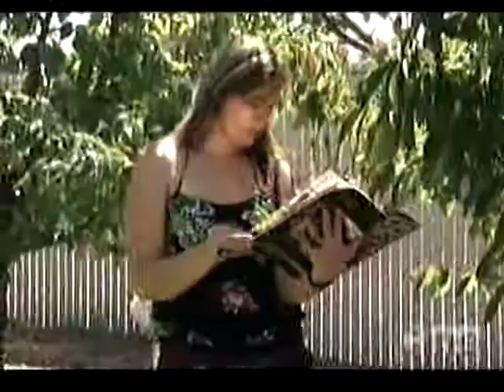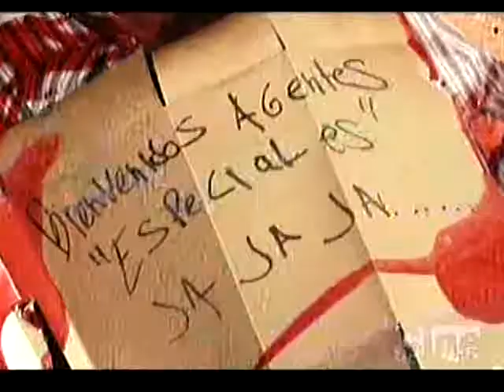NO TE VAYAS ...ROGELIO FRANCO .............MIS BOLEROS